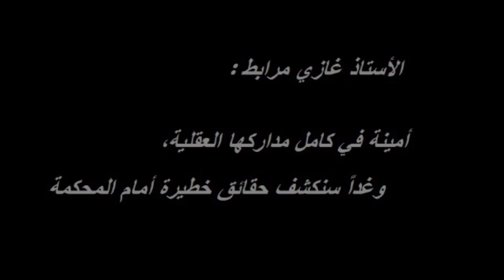غازي مرابط : أمينة في كامل مداركها العقلية،وغداً سنكشف حقائق خطيرة أمام المحكمة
تمثل أمينة السبوعي FEMEN يوم غد الإثنين 21 جويلية أمام انظار محكمة الناحية بمساكن وقد أثقل ملفها القضائي بتهم جديدة على خلفية اقامتها في سجن "المسعدين" ،التقينا في هذا الصدد الأستاذ غازي مرابط الملتحق حديثاً بهيئة الدفاع قصد التعرف على اخر المستجدات في قضية أمينة أو بالأحرى في مجموعة التهم الموجهة إليها وافادنا هذا الأخير أن عديد الحقائق الخطيرة سيتم كشفها فيما يتعلق بهذه القضية وأكد أن منوبتة في كامل مداركها العقلية على عكس ما صرح به والدا أمينة في برنامج "لاباس" ...
التقينا اليوم الأستاذ غازي مرابط واجرينا معه الحوار التالي :

متابعة وتصوير ومونتاج : أمين مطيراوي